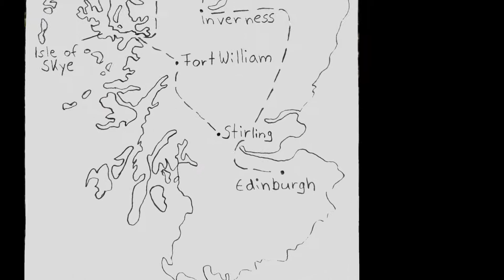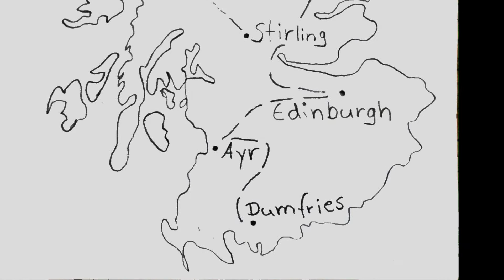Weltreise: Schottland (Teil 2) - schottische Hochland-Kühe, Prinzessinnen-Schloss - Vlog 18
Wir freuen uns, dass wir euch nun auch den zweiten Teil unserer Schottland-Reise präsentieren können. Viel Spaß beim anschauen!

🎵 Musik

► Drive Drive Drive (Instrumental Version) - Loving Caliber

► Say We're Sorry (Hallman Remix) (Instrumental Version) - Loving Caliber

📸 unser Equipment

► Kamera Sony Alpha 7S
► Objektiv Sony SEL 28-70mm

► Objektiv Sigma 18-300mm